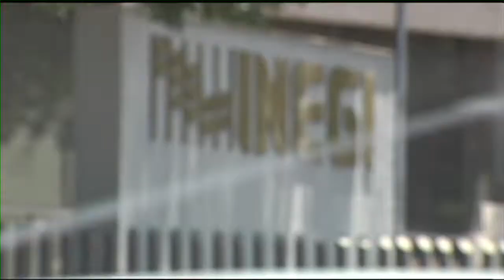La de 8 - Congelada la Reforma Energética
La de 8 - 24 de septiembre de 2013 - Programa 02

Reformas, partidos, PEMEX, descubra la de 8 de esta semana.